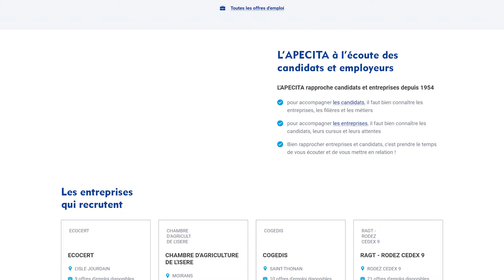L'agroécologie génère-t-elle de nouveaux emplois ?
Avec Mickael Jacquemin (Apecita).